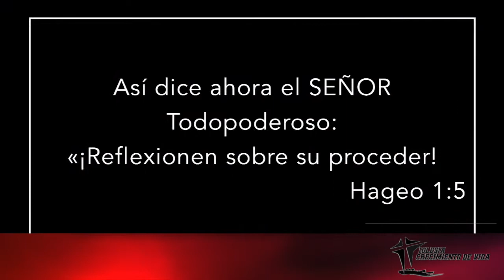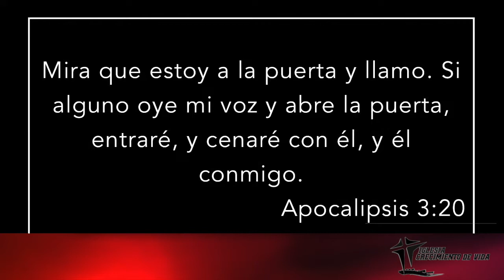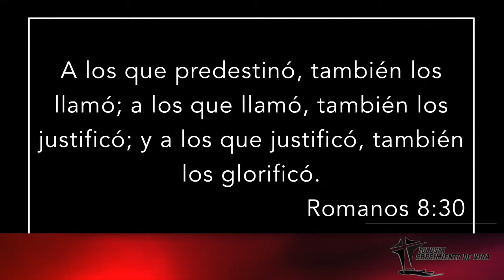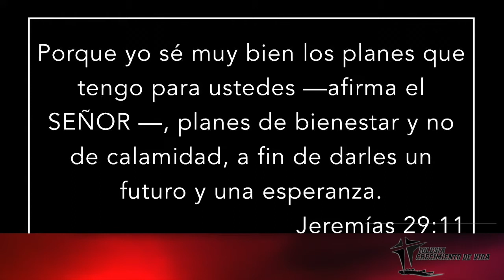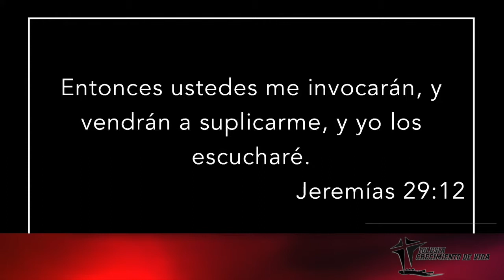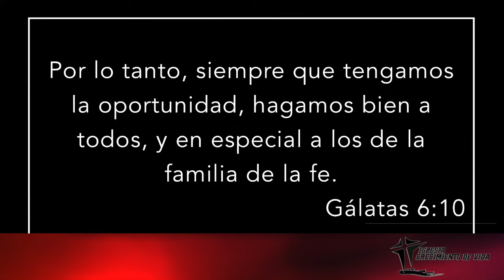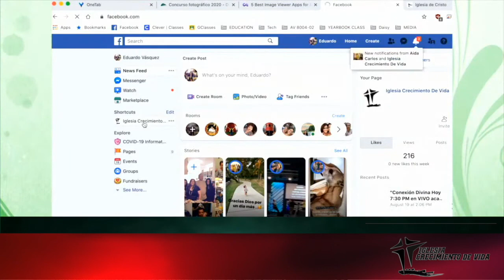Decisiones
Te haz preguntado de. que nuestras decisiones pueden impactar nuestras vidas y aun la delos que nos rodean?